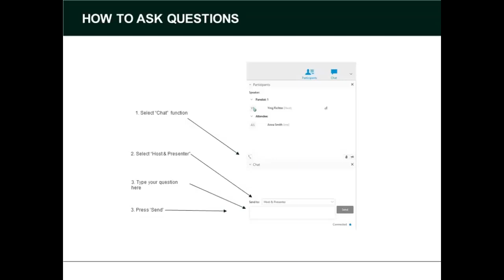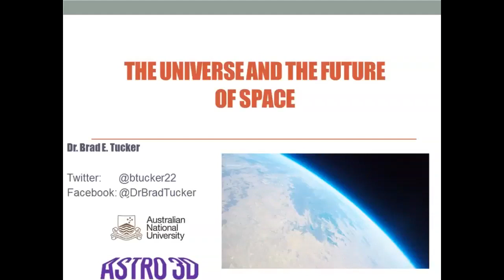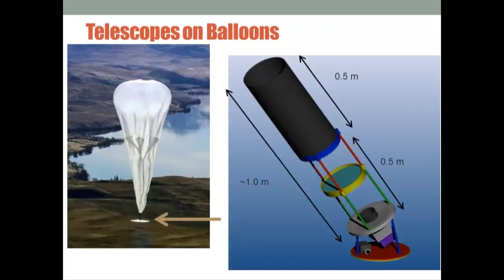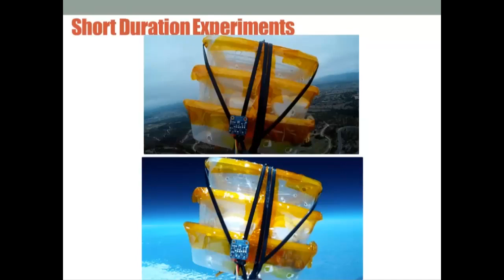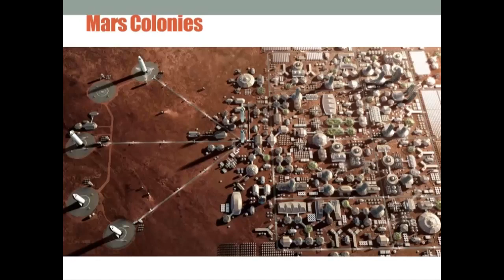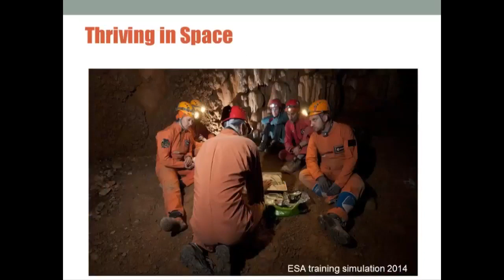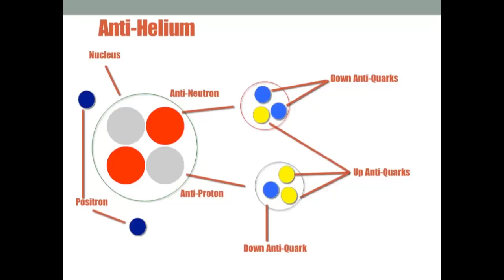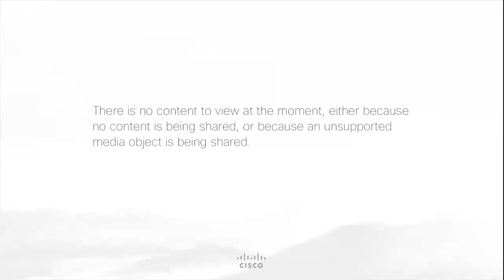Australia Virtual Masterclass - Turning Science Fiction into Reality in the Classroom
Dr Brad Tucker, Mount Stromlo Observatory, Australian National University